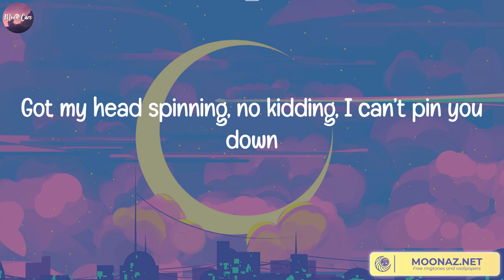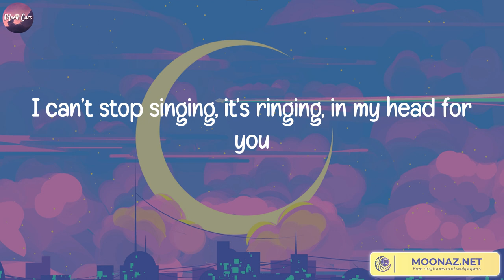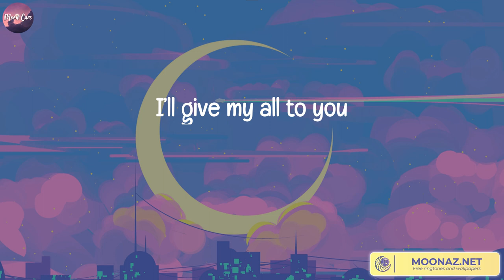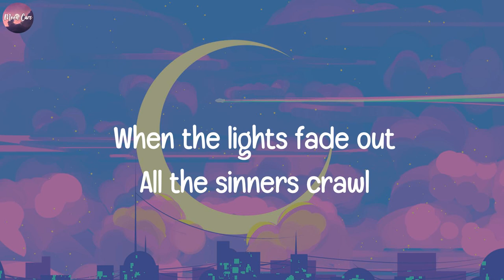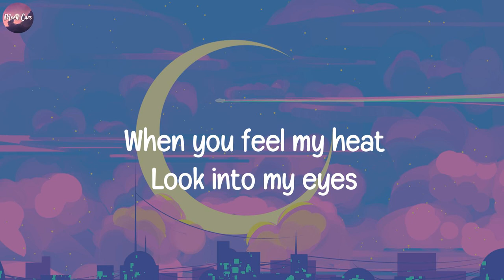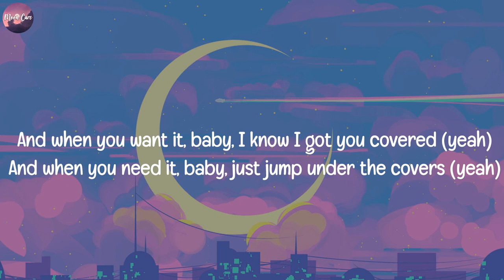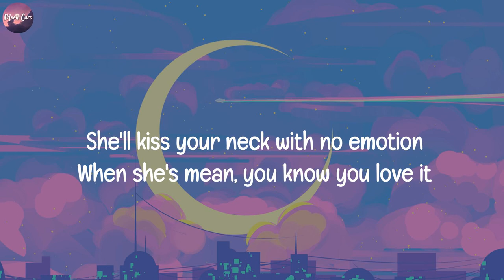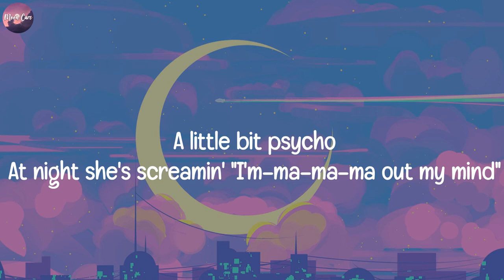All of Me, John Legend (Lyrics) Demons, Imagine Dragons, Sam Smith, Ava Max..